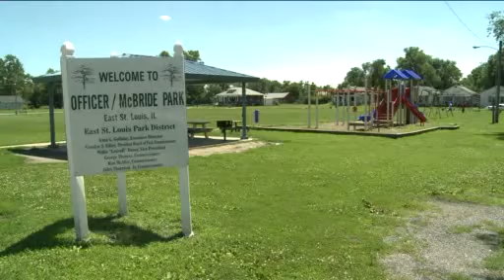Drug ring shut down in East St. Louis park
Children get their park back after a major drug operation is put out of business in East St. Louis.